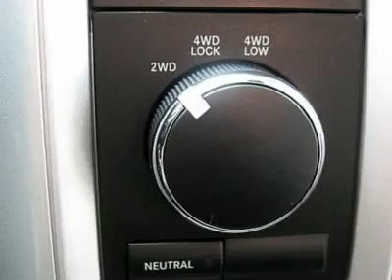2009 DODGE RAM 1500 Cherry Hill, NJ 68474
2009 DODGE RAM 1500 Cherry Hill, NJ
Stock# 68474
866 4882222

Pick up this Inferno Red Crystal Pearl 2009 Dodge Ram 1500, available today. Featuring Automatic transmission, it has 49501 miles. This could be the one you've been searching for.